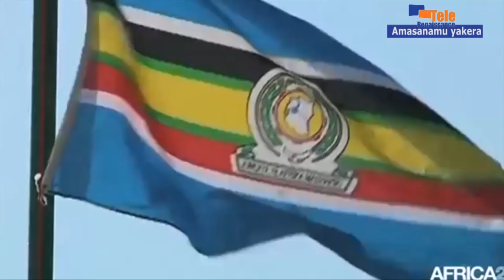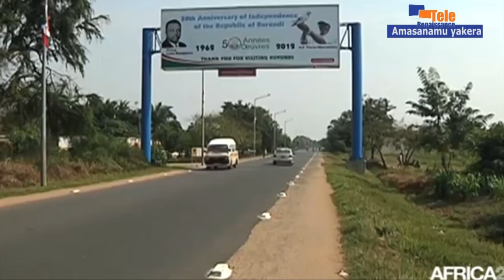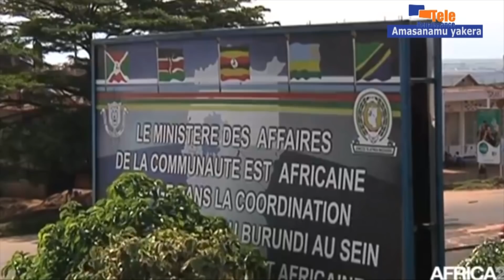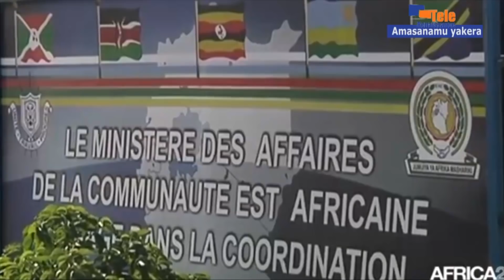AMAKURU YO KUWA 12.12.2018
Yoweri Museveni arongoye EAC Yasubije Nkurunziza ko ibibazo vyo se yamutuye mw'ikete yaheruka kumwandikira bizokwigwa kuwa 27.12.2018...

Petero nkurunziza ategeka abarongoye intara zihana urubibe n'urwanda kwitegurira intambara